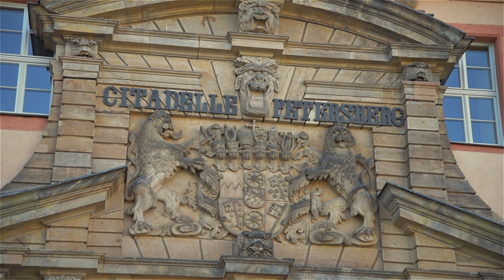Erfurt attractions in 4K | Germany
Enjoy Erfurt 4K travel video about top sights and attractions of Erfurt Germany. Locals and visitors alike find themselves captivated by this jumble of atmospheric alleys and squares, brimming with charm, ambience and a unique mediterranean character. Enjoy this travel video about Erfurt attractions in 4K | Germany

Erfurt is "in the ideal location, there just has to be a city there."
This is how Martin Luther, the great Reformer, once described the city where he himself studied, and which is now the capital of Thuringia. Located at the crossroads of two ancient trading routes, the Via Regia and the Nuremberg Geleitstrasse, Erfurt expanded during the Middle Ages to become a powerful centre of trade and learning. With a modern-day population of over 200,000, Erfurt remains the largest city in Thuringia and accessible to all, thanks to its location near the geographical centre of Germany. High-speed InterCityExpress train services, the Erfurt-Weimar airport and excellent connections to the autobahn network bring the rest of Germany and Europe within easy travelling distance. As the region's main urban centre, Erfurt is also a popular place to live and visit, and a favourite shopping destination.

Video by Andrey Shagin
Music track by Andrey Shagin
Music from video: